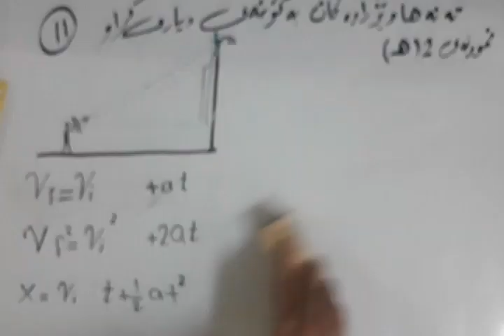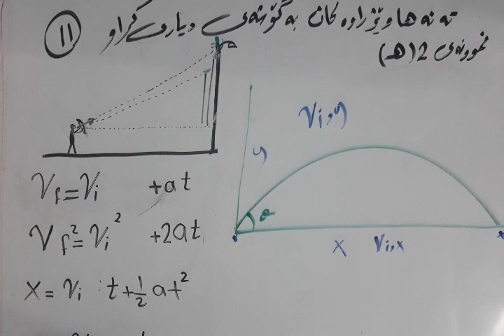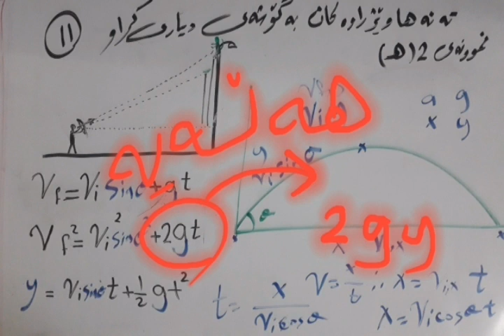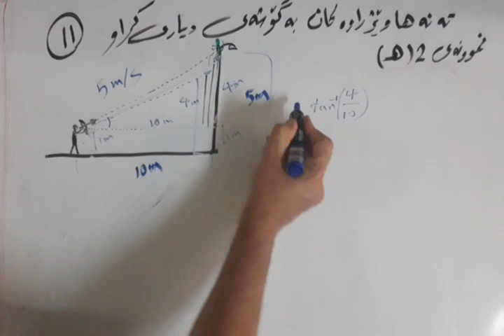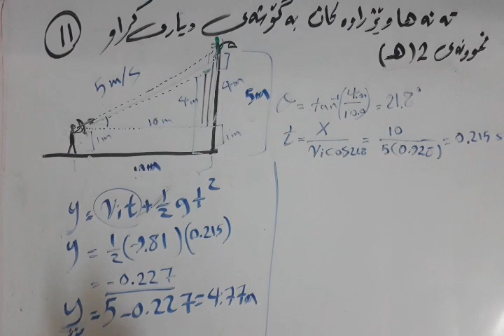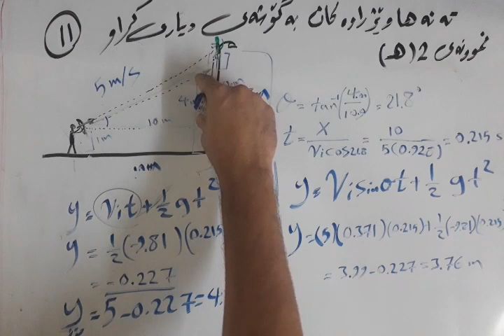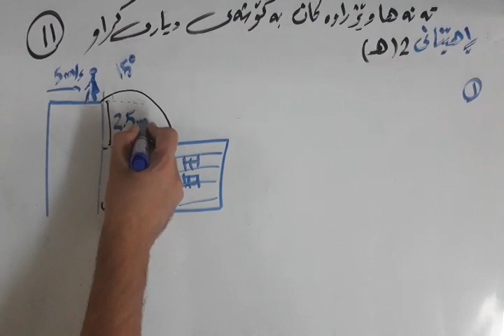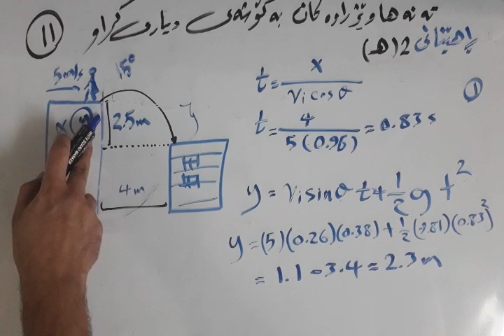فیزیایی پۆلی ۱۱ وانەی ۱۰ نموونە و ڕاهێنانی 2 (ه) 59و60 تەنە هاوێژراوەکان بە گۆشەی دیاری کراو